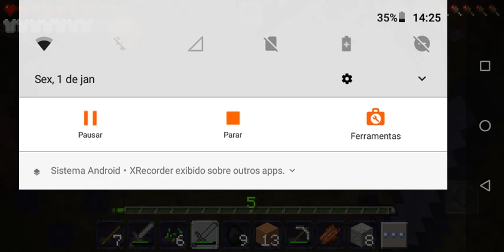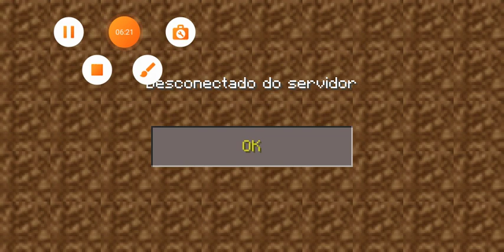o Minecraft ALFHAR. leia a discrição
aí tar o vídeo do canal de Almir se escrevem lá . e nesse canal.feliz ano novo 😁